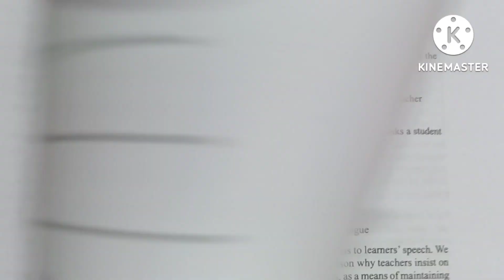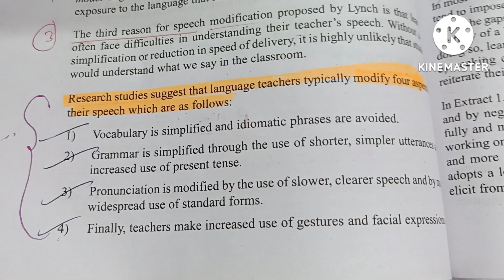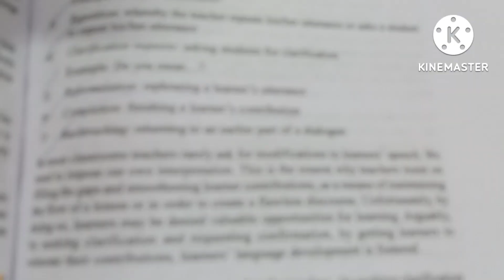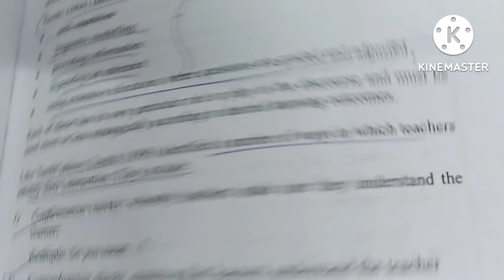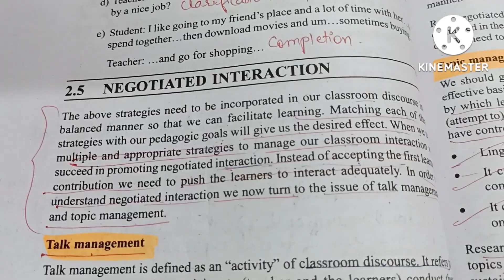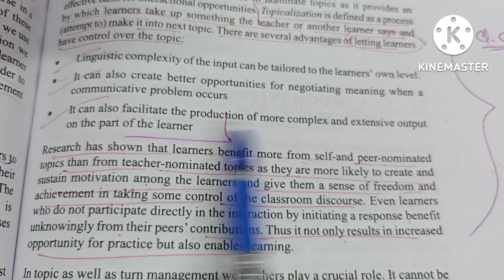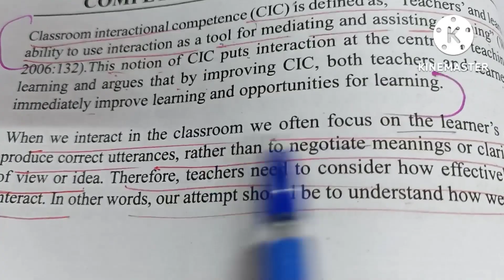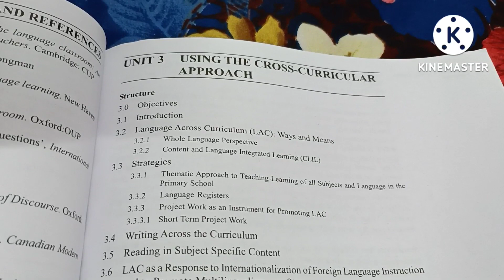PART-4 BEGS -185# English language Teaching...UNIT-2 ( BLOCK -2)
BEGS-185
ENGLISH LANGUAGE AND TEACHING
UNIT-2...BLOCK -2
METHODS OF TEACHING ENGLISH LANGUAGE
THE CLASSROOM AS A DISCOURSE SPACE
FEATURES OF CLASSROOM DISCOURSE
check your progress 6..7..8